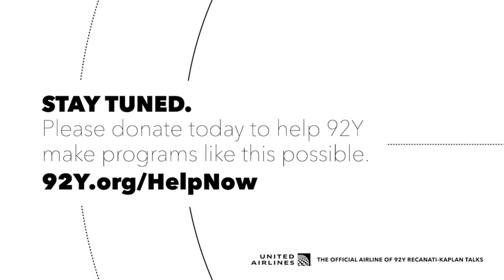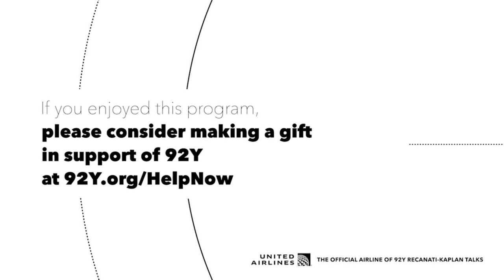Peacock’s A.P. Bio: Cast and Creator in Conversation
Join the ensemble behind Peacock’s hit sitcom A.P. Bio—stars Glenn Howerton, Patton Oswalt, Lyric Lewis, Mary Sohn, Jean Villepique, Paula Pell and creator/EP Mike O’Brien—in conversation with TV Guide Magazine’s Damian Holbrook about making of one of the funniest shows. Now entering its third season, A.P. Bio follows the hilariously shameless misadventures of disgraced Harvard philosophy professor Jack Griffin (played brilliantly by It’s Always Sunny in Philadelphia’s Glenn Howerton), forced to take a job as a high school biology teacher while plotting revenge on his academic nemesis. Don’t miss this lively discussion about teachers behaving badly, how the cast achieves its hysterical chemistry and rapid-fire timing, stories from behind the scenes, and more.